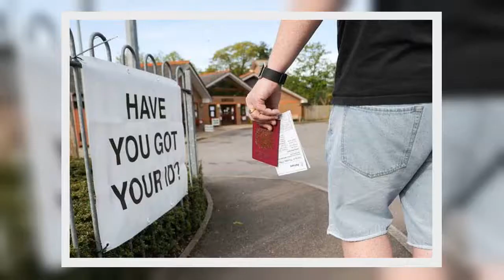✅ Nurse who gave world-first Covid jab calls for National Thank You Day